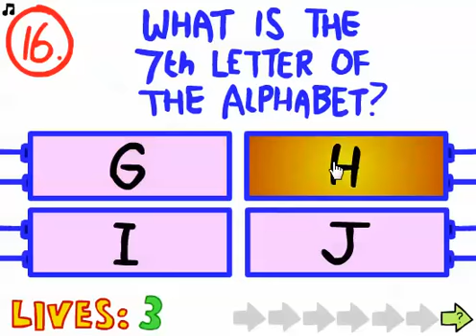The Impossible Quiz -- Level 11-20 Walkthrough